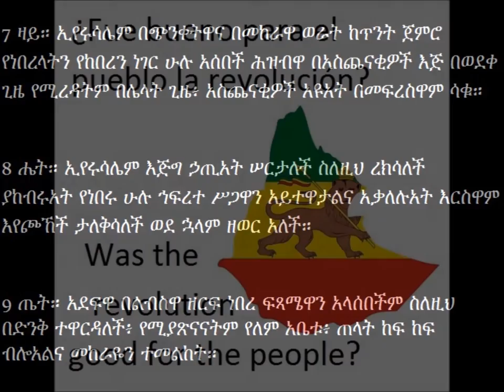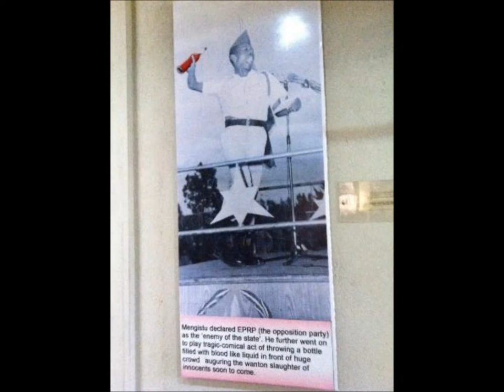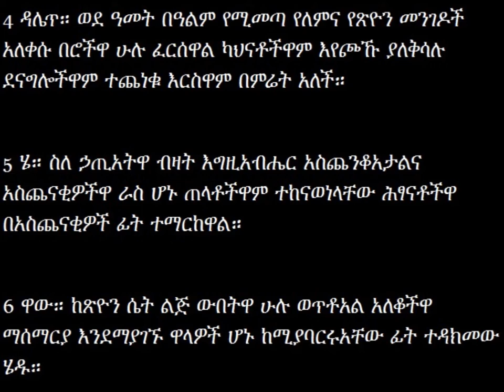O'Ethiopia/Jerusalem!Lamentations of Jeremiah-Red Terror!1974 Rebelion/Revolution Good?Bad?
An old amharic chant from the first 8 verses of the Lamentations of Jeremiah asking the question "Was the rebellion against the King of Kings and His Christ (1974 Ethiopian[satanic/creeping coup]Revolution) good for the people? History testifies that it is NOT!